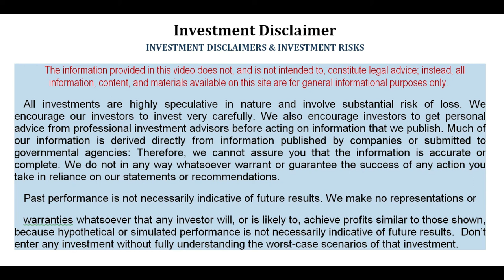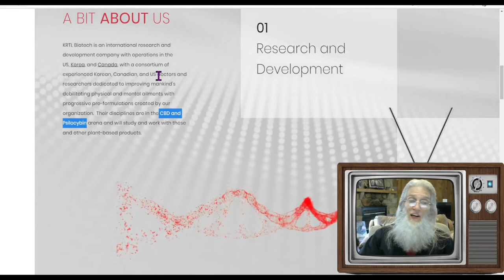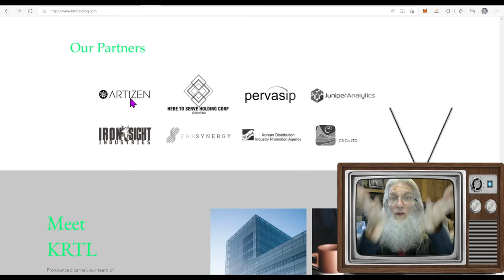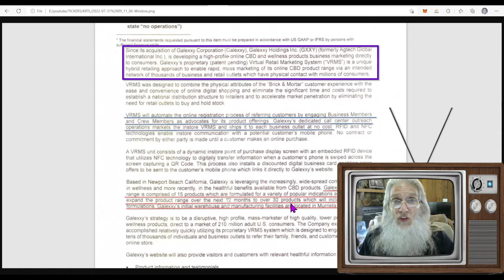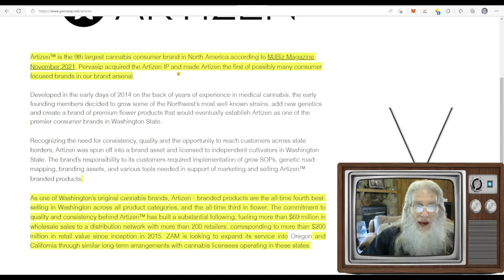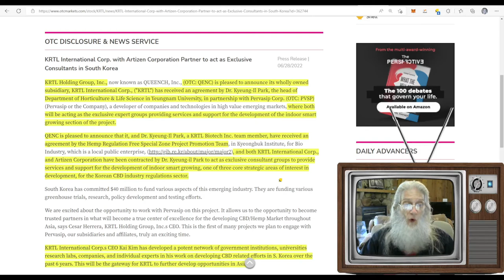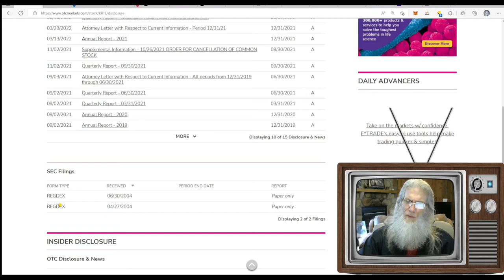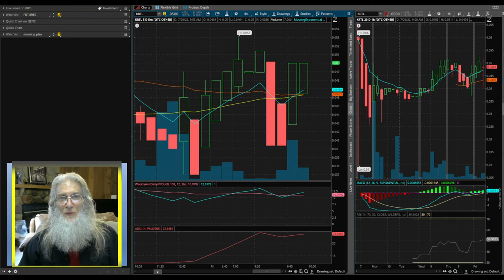$KRTL-GET READY FOR THE HUGE RUN!! 🧙‍♂️ Zidar-On Top & Hot Penny Stocks🔥 Loads of Potential!!!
Today we look At $KRTL Holdings a new kid on the block by Reverse Merger. A CBD/Psilocybin company with a green light and backing from the South Korean Government. Lots info to share.